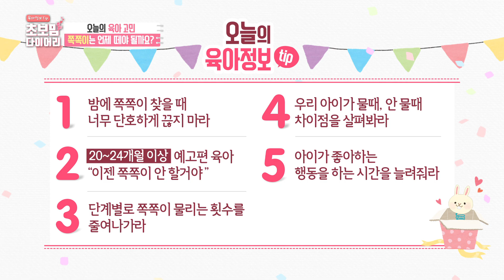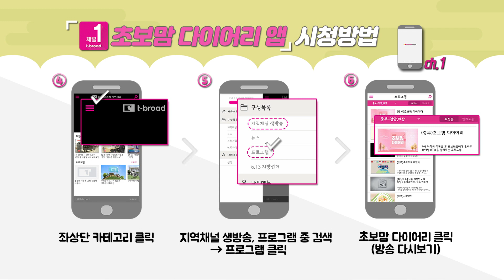쪽쪽이 물려? 말어?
육아 초보맘들이 궁금해하는 "쪽쪽이 떼는 시기?"
과연 언제 어떻게 하는 것이 올바른 방법일까요?
초보맘 다이어리에서 속 시원히 풀어드립니다.